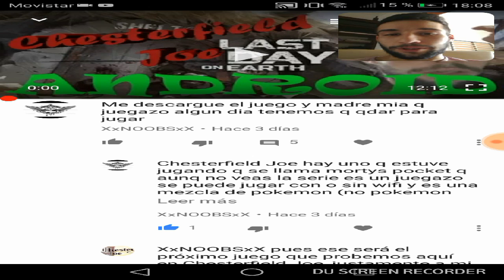🤵 POCKET MORTYS 📱 Analizando juegos Android 📱 Chesterfield Joe - Rick y Mortys ⛄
Analizamos el juego Pocket Mortys como podeis leer en el titulo, lo analizamos le damos nota y proponemos que comenten para hacer el siguiente video. Comenten para el proximo! =)

RICK & MORTY GAME - POCKET MORTYS!
Pocket Mortys - Como hacer un Morty Invensible (Hacer morty nvl1 a nvl100)
Pocket Mortys: How To Get "The One True Morty"
Pocket Mortys - HUGE NEW UPDATE ANNOUNCED!!! NEW MORTYS + NEW RICKS! MULTIPLAYER ADDED!
HOW TO GET ANY APP FREE! {ANDROID/IOS} - POCKET MORTYS BETA, POKEMON GO, CLASH OF CLANS, ect...
Pocket Mortys - INSANE BATTLE GONE WRONG! (NOOOOOO)
Pocket Mortys - Best Item In The Game! How To Use The Portal Gun + Beating Final Rick Member!
Pocket Morty's: Final Battle/Suprising Ending
Pocket Mortys - HOW TO GET THE ONE TRUE MORTY + EGG MORTY! CAN YOU GET MORE THAN ONE?!
Pocket Mortys - MULTIPLAYER BETA GAMEPLAY!!! First Look Into The Update! Looking At New Ricks!
Pocket Mortys NEW UPDATE 4 NEW MORTYS
Pocket Mortys: What The Rick?! (Part 1)
Pocket Mortys Tutorial: Craft + Buy Morty Manipulator Chips
POCKET MORTYS PACK OPENING!
Pocket Mortys - Level 1 To Level 50 (10 Mr. Meeseeks Boxes)
Pocket Mortys - How To Get 100k Schmeckles In Less Than 40 Minutes!
Pocket Mortys - Level One Beats Rick Council Member! Using Five Mr. Meeseeks Boxes!
Pocket Mortys - EVERY MORTY IN THE GAME! MORTY DECK COMPLETE!
Rick & Morty: Pocket Mortys Review
Pocket morty's: all morty's review 1-111
Cocky Mortys are Dangerous. to Ricks